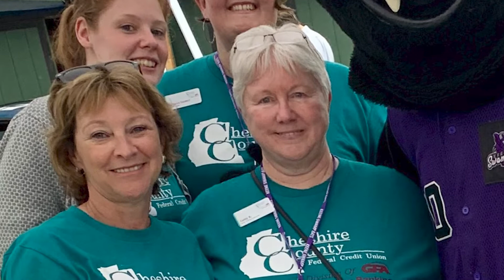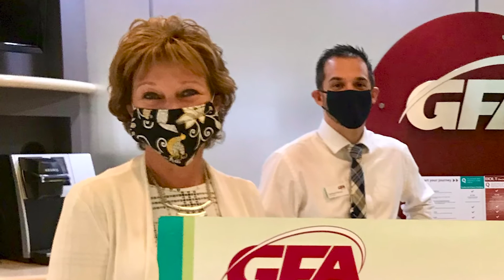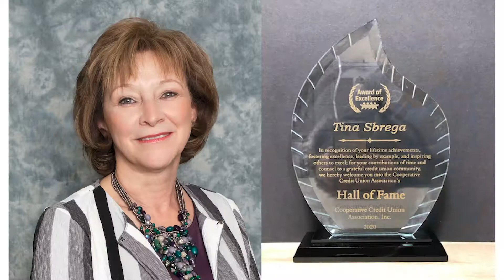Tina Sbrega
2020 Awards of Excellence